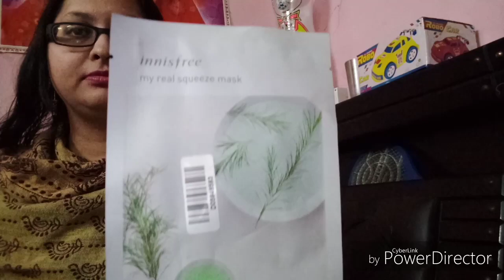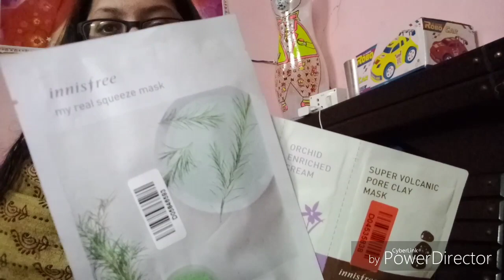Ham waps ghar aa gye#Maine fir online kuch magwaya